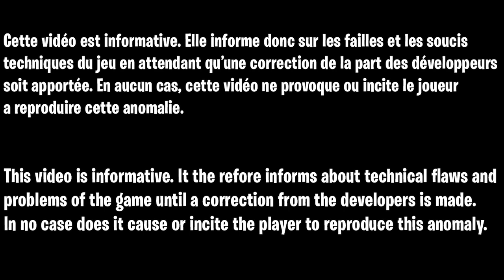MAUVAISE NOUVELLE LES GLITCH AFK SONT CASSÉ SUR LE ZOMBIE DE COLD WAR, GLITCH XP ILLIMITÉ ZOMBIE FR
▬▬▬▬▬▬▬ • BIENVENUE 😍 • ▬▬▬▬▬▬▬

▬▬▬▬▬▬▬ • PARTENAIRES 💪 • ▬▬▬▬▬▬▬

👉StealthGamer:
"SOISCOOLMEC"
"STRIKESOISCOOL"

TikTok "SoisCoolMecYTB"
👻Snapchat "soiscoolmec"

.▬▬▬▬▬▬▬ • TOP DON 💰 • ▬▬▬▬▬▬▬

▬▬▬▬▬▬▬ • MUSIQUE OUTRO 🎵 • ▬▬▬▬▬▬▬